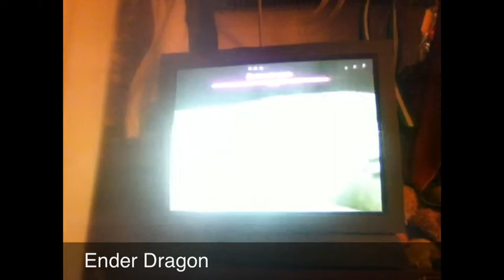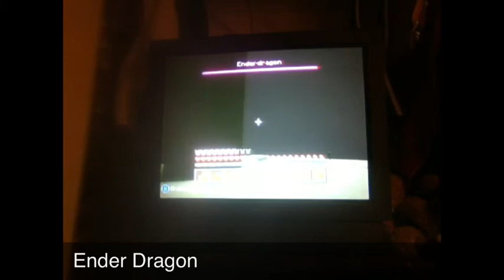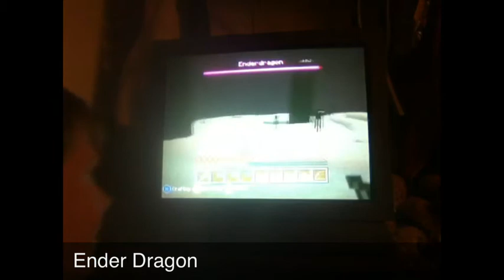Battle of the Ender Dragon!!!!!!!